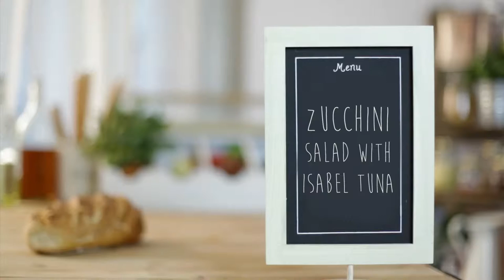Recipe: Zucchini Salad - Isabel Tuna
Inspired by a traditional ratatouille, this fresh salad uses sliced zucchini, tomatoes and Isabel Tuna. This delightful presentation also transports your guests to the Spanish seaside.

Ingredients:
one zucchini
3 red tomatoes
Isabel Solid Light Tuna in Extra Virgin Olive Oil
Parmesan cheese
Olive Oil
Salt

Like us! Isabel Tuna is on Facebook